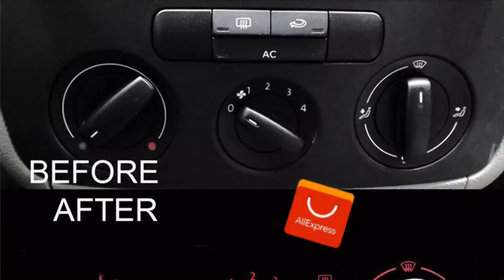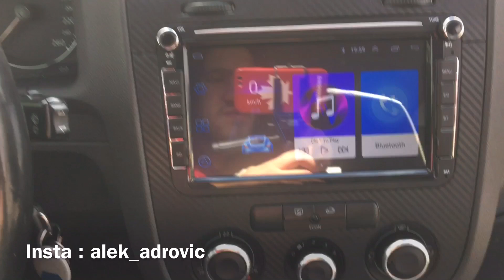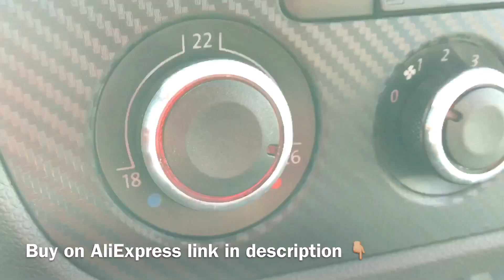Install Bouton Manual Clim Chauffage Commande VW ( AliExpress )